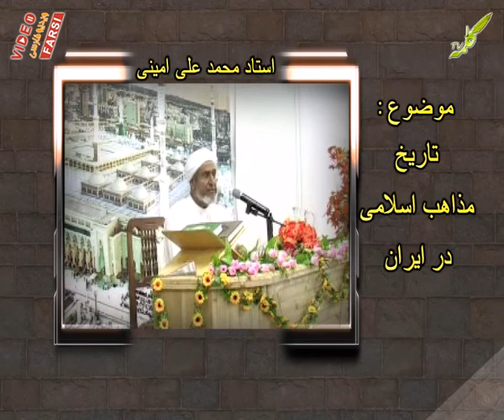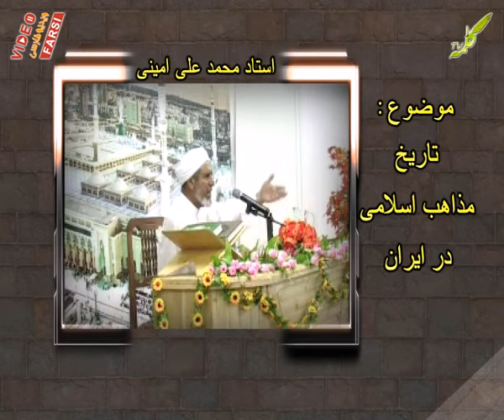ستاره های جاوید محمد علی امینی 04 02